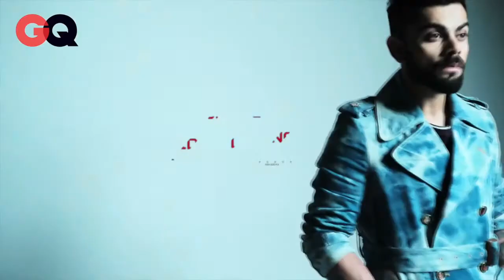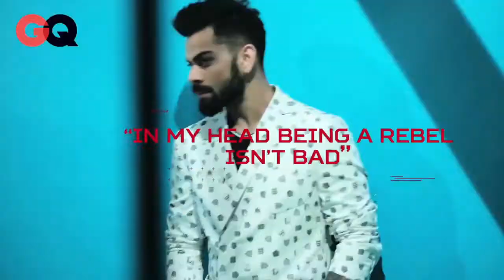Incredible Facts About Virat Kohli | The Richest Cricket Players in the World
Indian captain Virat Kohli is celebrating his 29th birthday today. As the world celebrates a modern day great on his special day, Harsha Bhogle looks at the 5 big Sachin Tendulkar records King Kohli can break.
विराट कोहली के शतक,
विराट कोहली की जीवनी,

प्रेम कोहली,
माझा आवडता खेळाडू विराट कोहली निबंध,
विराट कोहली पुरस्कार,
विराट कोहली की जाति क्या है,

 black septrol Facts brings you the most interesting facts about everything. Our mini documentaries and lists explore countries, people, society, religion, history, and more to debunk myths and uncover the mysteries of our world and universe.